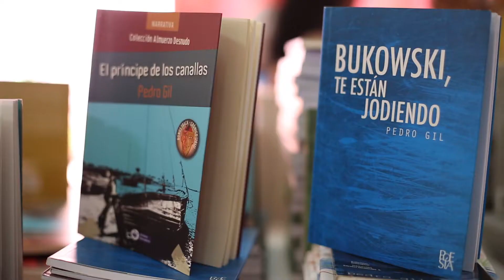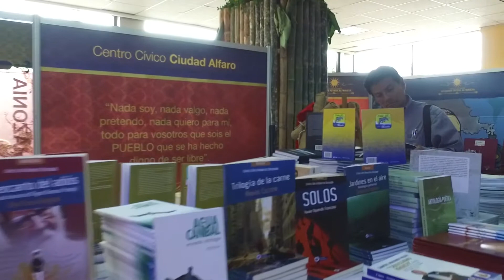X Feria Internacional del Libro y la Lectura de Quito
La décima Feria del Libro y la Lectura de Quito se presenta como una de las mejores de los últimos años. La respuesta de la ciudadanía ha superado las expectativas y ha sido la protagonista en esta fiesta literaria que ha traído importantes novedades editoriales.